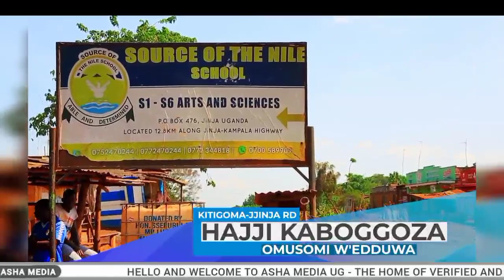Finally katikiro ayogedde amazima ku mbeera ya kabaka🤭/pastor bujingo ne kayanja batabusse😭😭